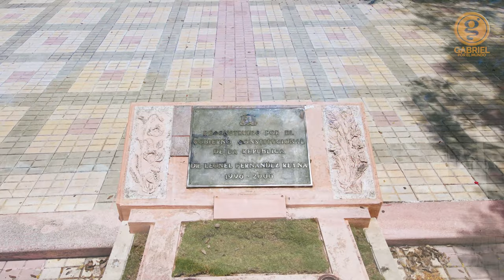San Juan de la Maguana (República Dominicana) 4K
0:00 Intro
0:11 Parque Caonabo
0:34 Plaza San Juan Bautista
1:03 Av. Circunvalación
1:21 Arco del Triunfo
1:37 Ayuntamiento Municipal de San Juan de la Maguana
2:16 Pilar Francisco del Rosario Sánchez
2:29 Parque Sánchez
2:55 Catedral San Juan Bautista
3:45 Parque José Maria Cabral
3:59 Plaza Anacaona
4:05 El Corral de los Indios

San Juan de la Maguana es una de las ciudades más antiguas del país. Ocupa el mismo valle donde tenía asiento el cacicazgo de Maguana y el histórico “Corral de los Indios”. Su líder y caudillo fue Caonabo (que en lengua aborigen quiere decir "gran señor de la tierra"), indómito cacique que libró una dura batalla contra los colonizadores españoles. Al ser vencido este por Alonso de Ojeda, le fue otorgada la primera concesión de 6 leguas por los Reyes Católicos.

San Juan de la Maguana fue fundado a principios del siglo xvi (hacia el año 1504) por Diego Velázquez de Cuéllar quien fue el II Almirante de la Mar Océana. Fundó en La Española las poblaciones de Villanueva de Yáquimo, San Juan de la Maguana, Azua de Compostela, Salvatierra de la Sabana, Santa María de la Vera Paz y Bánica y en Cuba las ciudades de Nuestra Señora de la Asunción de Baracoa, San Salvador de Bayamo, Santiago de Cuba, Santísima Trinidad, Santa María de Puerto Príncipe, Sancti Spíritus, San Cristóbal de la Habana y San Juan de los Remedios.

Desde su inicio San Juan fue una villa floreciente por la riqueza de su flora y la benevolencia de su clima. El cultivo de frutales y comestibles de todo tipo, además de la explotación de la caña de azúcar como renglón comercial de importancia, constituyeron el renglón principal para el empleo de mano de obra. San Juan poseyó en principio cuatro "trapiches" para la explotación de la caña a los que los colonos llamaban "ingenios". El primero de estos trapiches estuvo instalado en el centro de la población.

Dependiendo de esta villa fueron las labranzas y caseríos de La Higuera, asiento patriarcal del "encomendador" Don Francisco de Valenzuela y lugar de nacimiento del indio Guarocuya. Guarocuya es el nombre aborigen de Enriquillo, quien se alzaría en armas contra los colonizadores.

Ya hacia el año 1550 la primera villa estaba casi desierta a causa de las incursiones de los llamados "negros cimarrones", quienes tomaron a San Juan como punto de paso entre el Cibao y los "manieles" de Neyba y Bahoruco, ocasionando daños en sus travesías. Estos negros cimarrones engrosaban continuamente las fuerzas de rebeldía encabezadas por Enriquillo. Finalmente, un gran terremoto puso fin a la primera villa de la Maguana, destruyéndola por completo.

En el año 1592, un vecino de Yaguana, de nombre Antonio de Ovalle hizo asiento en la audiencia para refundar a San Juan de la Maguana. Así se fundó por segunda vez San Juan y Ovalle fue su corregidor. A raíz de la invasión de Penn y Venables, realizada con tropas que desembarcaron en Azua, San Juan fue ocupada por los ingleses, quienes al resistirse incendiaron los ingenios y la villa situada en lo que hoy se llama La Culata.

Para 1777, según el padrón ordenado por el Gobernador José Solano y Bates, en San Juan de la Maguana existían unas 252 familias, lo que hace suponer que había un número igual de viviendas.

Hacia finales del 1800 el área comprendida entre las calles 27 de Febrero y Monseñor de Meriño era ya un caserío ; esta zona, ubicada al oeste de la ciudad hasta el río San Juan, constituye en la actualidad una de las más tradicionales y más pobladas de San Juan de la Maguana, encontrándose en la misma la Catedral San Juan Bautista, el Parque Sánchez, la antigua casa de Lilís (ya destruida), la del General José María Cabral y Luna, etc.

En las guerras de la Independencia contra los colonizadores haitianos, San Juan alcanzó el singular privilegio de servir de escenario para una derrota significativa al ejército invasor de ese país en la Batalla de Sabana de Santomé escenificada el 22 de diciembre de 1855.

Al tronco de esa vieja guázuma durmieron los restos mortales de Sánchez hasta que la sociedad republicana vino a exhumarlos, en el 1875, para darle sepultura en el Altar de la patria, junto a Duarte y Mella.

Levantamiento y muerte de Olivorio Mateo, en la montaña de la sección Maguana, en contra de las tropas norteamericanas que invadieron el país (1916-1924). Este movimiento de resistencia surge debido a las medidas arbitrarias impuestas por el régimen norteamericano, las cuales ponían en peligro la tenencia de la tierra y creencias de la región.

San Juan es conocido en la isla por albergar gran cantidad de registros sobre Brujería. Se la conoce como "Fiesta de palos", que es un ritual hecho cada cierto tiempo en el municipio (Corral de los indios).

Mi viaje a San Juan de la Maguana, República Dominicana.
Este es un vídeo en resolución 4K grabado con un dron DJI Mavic Air 2 y una cámara GoPro Hero 8.

Gabriel por el mundo.